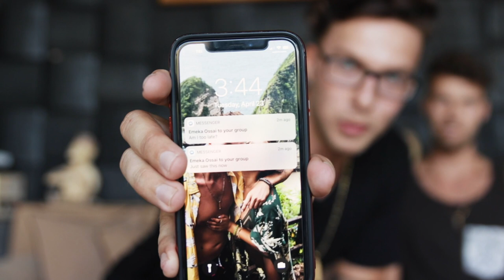#1 Mistake Preventing You From Building a 7-Figure Business